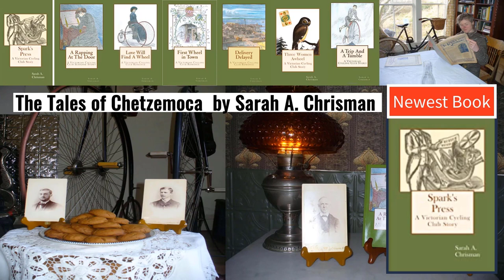Interview with author Sarah A Chrisman 3/3 Ep 3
Had a great time talking to Sarah A. Chrisman author of the series "The Tales of Chetzemoka." Sarah and her husband Gabriel live their home life as if it was in the 1890's. Their furnishings, using a wood stove, their clothing, food and just their attitude in general. Fascinating interview and I hope you enjoy it. This is Part 2 of 3